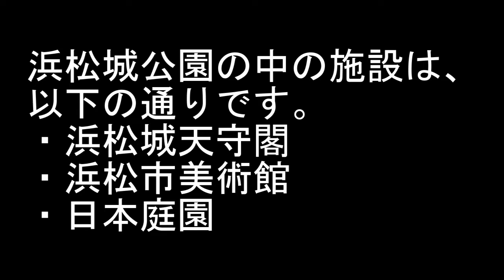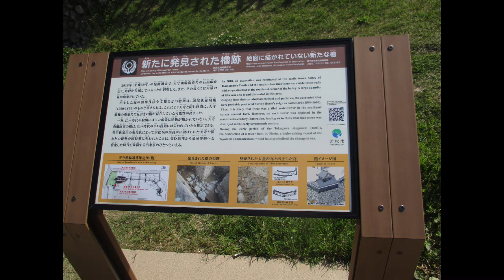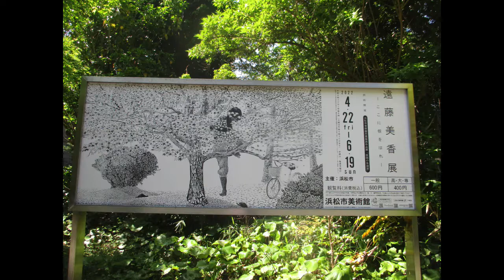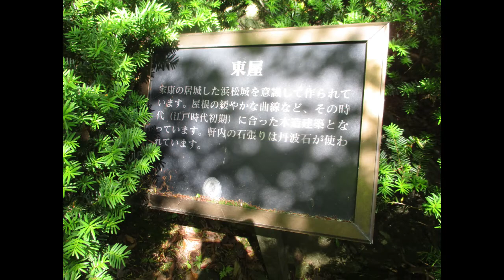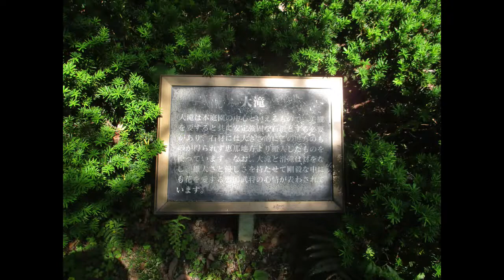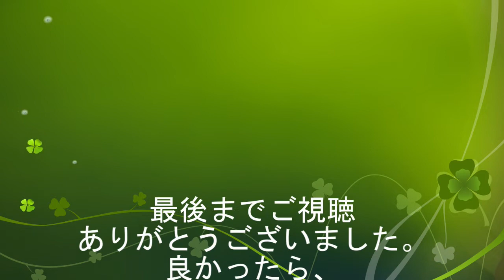浜松城公園スライドショー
2022年5月4日（水・祝）に行った、浜松城公園をスライドショーにしました。
浜松城公園には、天守閣と、浜松市美術館と、日本庭園があります。
2021年8月22日（日）に行く予定でしたが、その日は、静岡県に新型コロナウイルスの緊急事態宣言が出て、浜松城公園内の全ての施設が臨時休館でした。
浴衣を着て行きました。